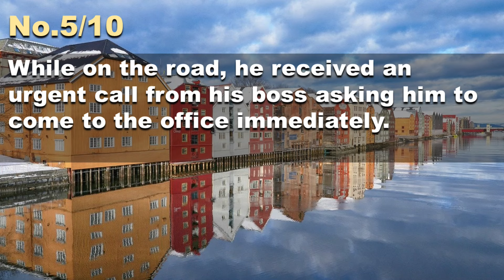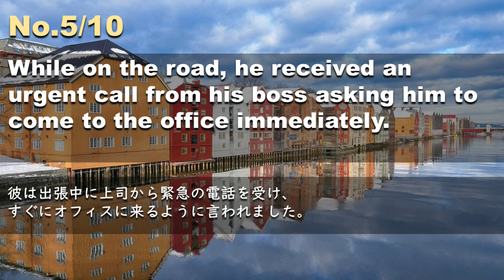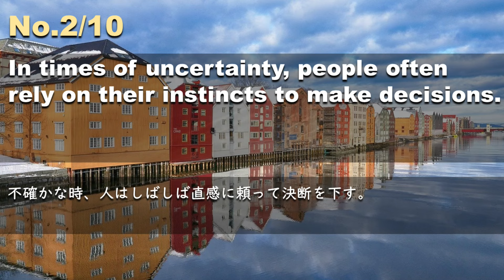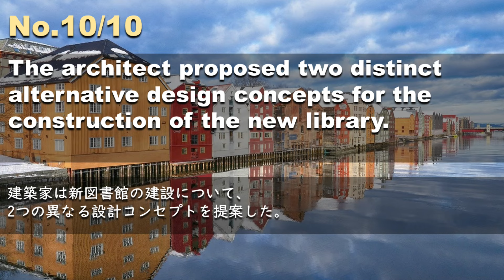240625【例文音読3分だけ】超速英語リスニング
本日の例文はこちら
Attendees can dress casually for the event and wear whatever they'd like.
参加者はカジュアルな服装で、好きなものを着て参加できる。
In times of uncertainty, people often rely on their instincts to make decisions.
不確かな時、人はしばしば直感に頼って決断を下す。
Import/export procedures must conform to international trade regulations.
輸出入手続きは国際貿易規則に従わなければならない。
The university decided to confer an honorary degree on the distinguished professor.
大学はこの著名な教授に名誉学位を授与することを決定した。
While on the road, he received an urgent call from his boss asking him to come to the office immediately.
彼は出張中に上司から緊急の電話を受け、すぐにオフィスに来るように言われました。
The speaker stayed composed while addressing the difficult questions from the audience.
講演者は、聴衆からの難しい質問にも落ち着いて対応した。
Participation in this event is absolutely mandatory for all employees.
このイベントへの参加は、全従業員に絶対的に義務付けられている。
The constant rain made the outdoor event seem especially dreary.
絶え間なく降り続く雨のせいで、屋外でのイベントはとりわけ寂しいものになった。
To learn a new skill, it's beneficial to immerse yourself in practice and continuous learning.
新しい技術を習得するには、練習に没頭し、継続的に学ぶことが有益だ。
The architect proposed two distinct alternative design concepts for the construction of the new library.
建築家は新図書館の建設について、2つの異なる設計コンセプトを提案した。